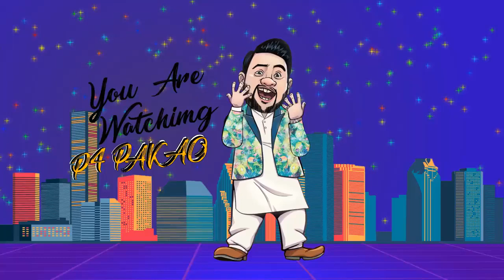CAR WASH PRANK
In this video, we take the art of pranking to a whole new level. Get ready to laugh your heart out as we surprise unsuspecting individuals with our hilarious car wash antics. Watch as people's reactions are caught on camera, revealing their genuine astonishment and amusement. Join us for an unforgettable journey filled with crazy moments and unexpected twists. Let's dive into this epic car wash adventure together!